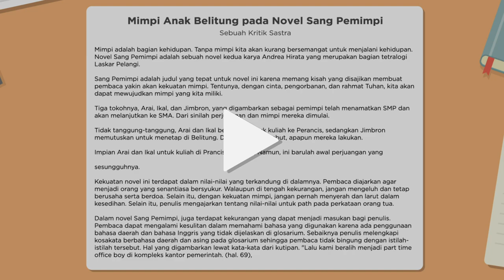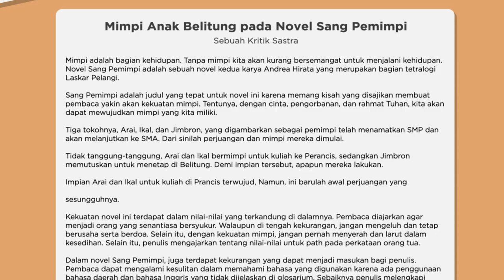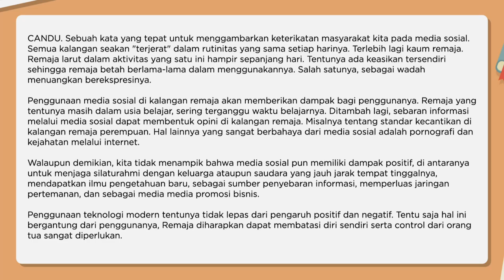Bedanya Kritik Sastra dan Esai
Serupa tapi tak sama: Ya, esai dan kritik sastra. Kalo diliat sekilas, mungkin susah buat bedainnya. Soalnya, banyak samanya: sama-sama berisi pendapat dan argumen; pakai pendekatan yang jelas dan faktual; serta pernyataan yang diungkapin harus bisa dipercaya dan dibuktiin kebenarannya.

Tapi, dua teks ini sebenernya ada bedanya! Apa saja perbedaan mereka? Enjoy the video!

Kunjungi portal Rumah Belajar di
Web: belajar.kemdikbud.go.id